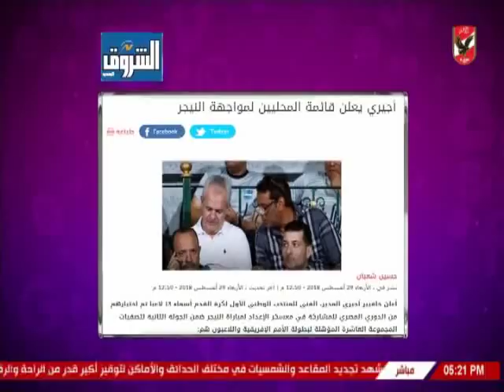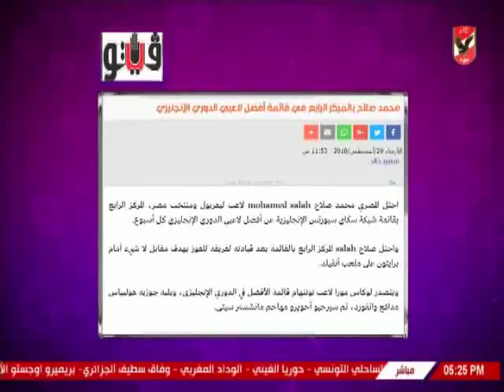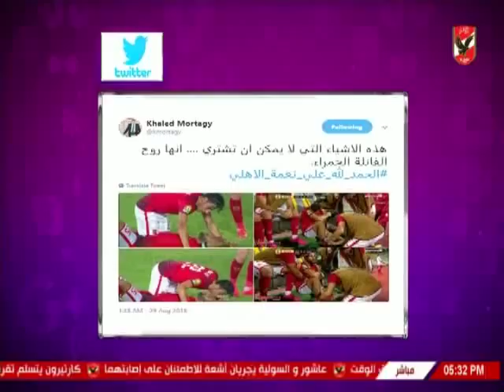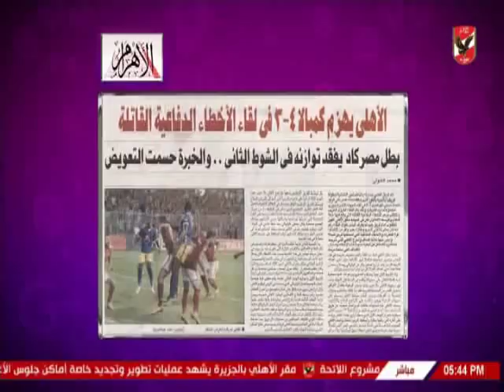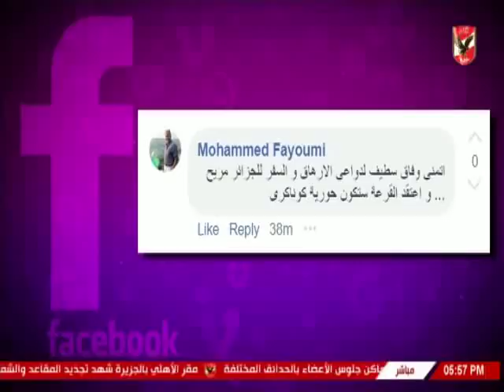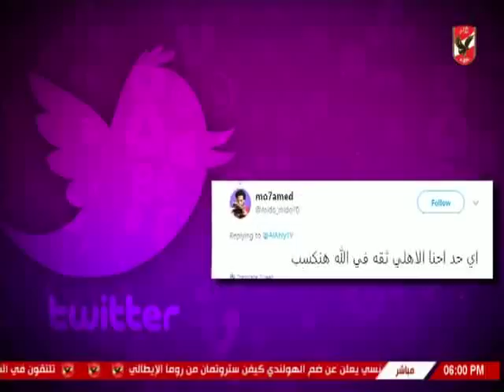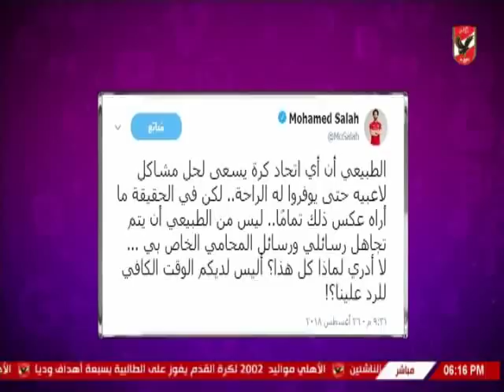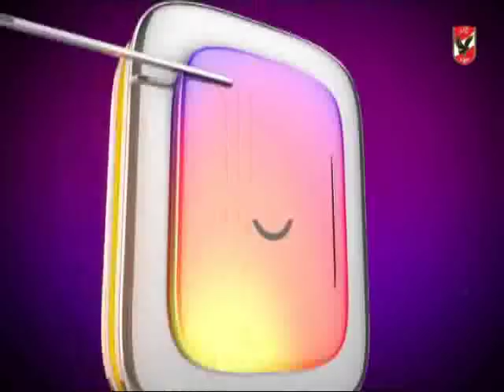حلقة كلام فى الميديا مع شيما صابر 29-8-2018